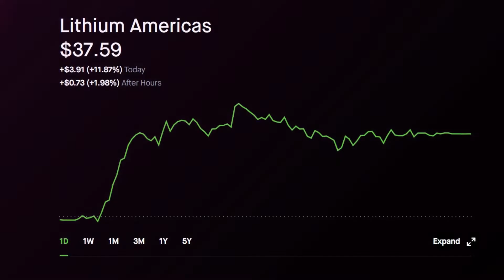Lithium Americas (LAC) Stock Price UPDATE UP +11.87% TODAY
Robinhood Stock Market Price Investing. Lithium Americas (LAC) Stock Price UPDATE UP +11.87% TODAY